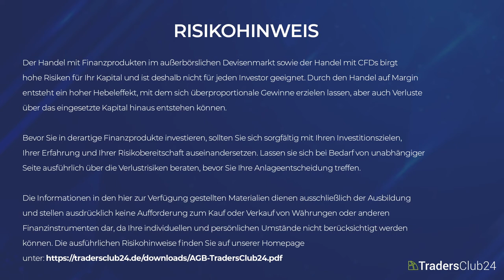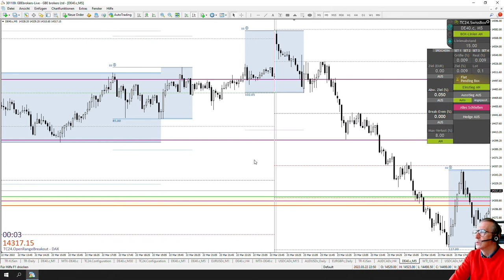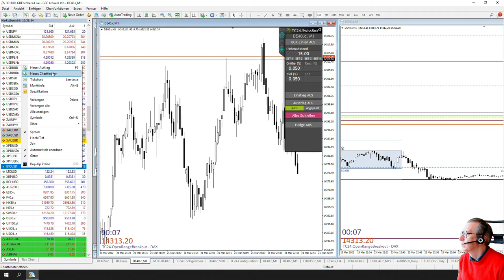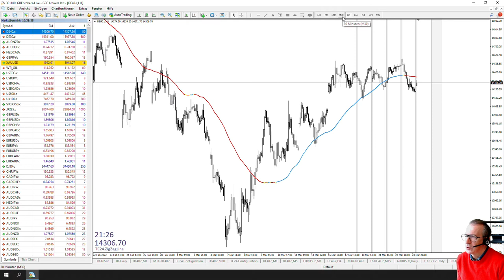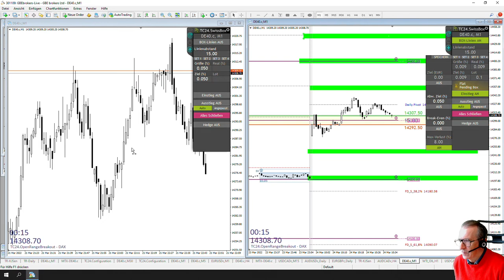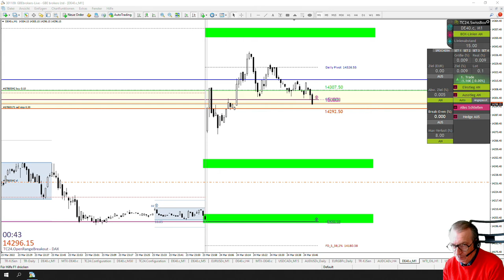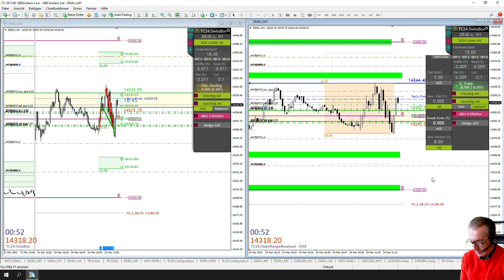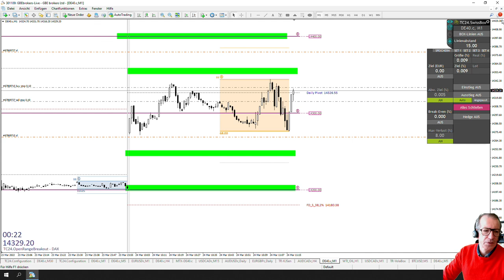LiveTrades vom TradersClub24 DaxOpenRange Breakout vom 24.03.2022